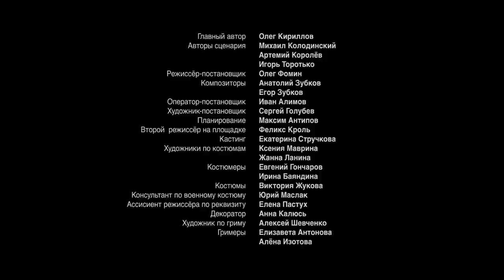THE BARENTS SEA. 1 Episode. Detective. Russian TV Series. StarMedia. English Subtitles